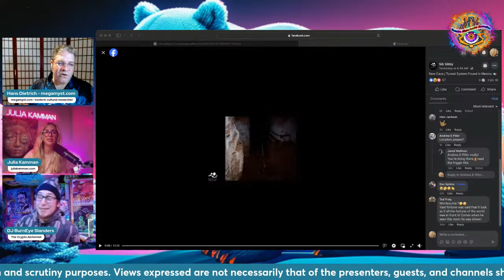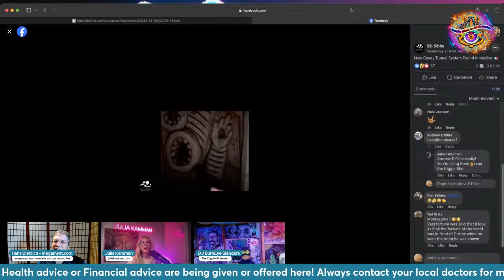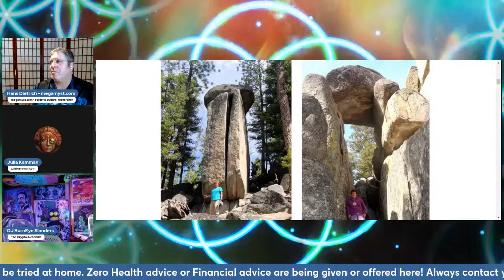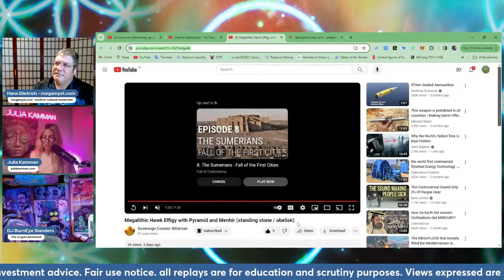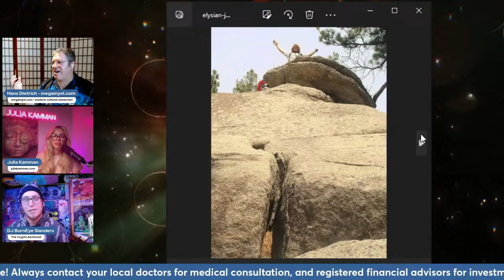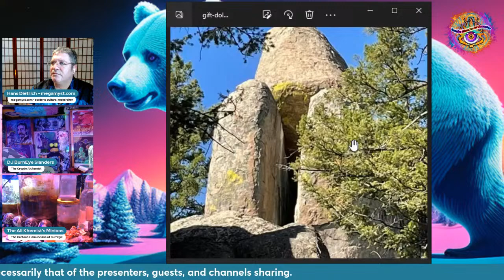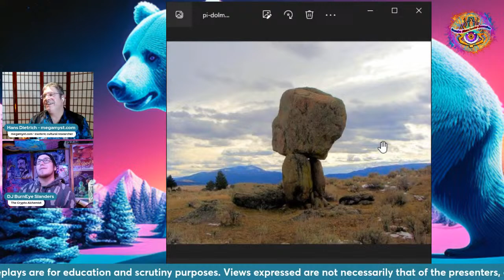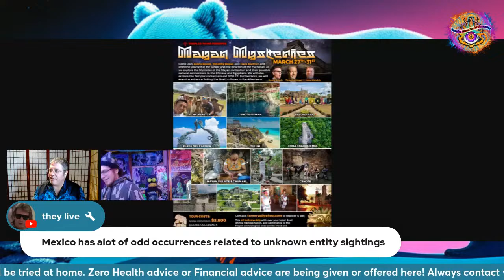woo-woo Wednesday ep 20 ft Hans Dietrich, Julia Kamman, & BurnEye Crypto Alchemist